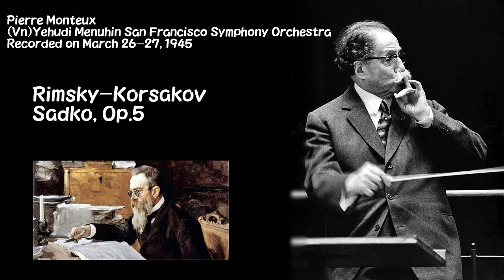リムスキー＝コルサコフ:音画「サトコ」 作品5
ピエｰル･モントゥｰ指揮 サンフランシスコ交響楽団 1945年3月3日録音